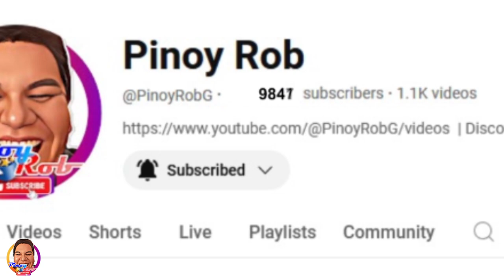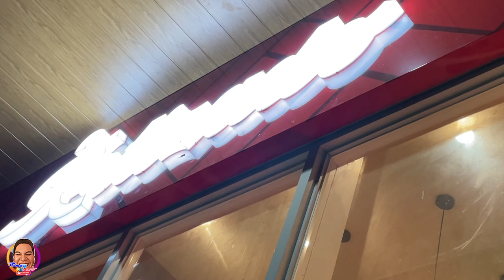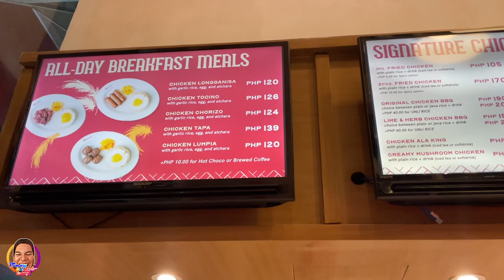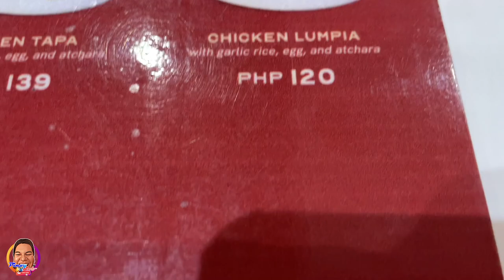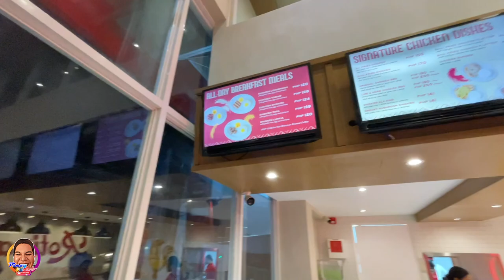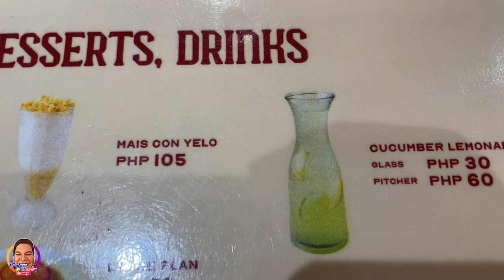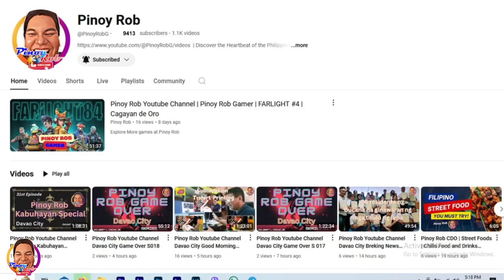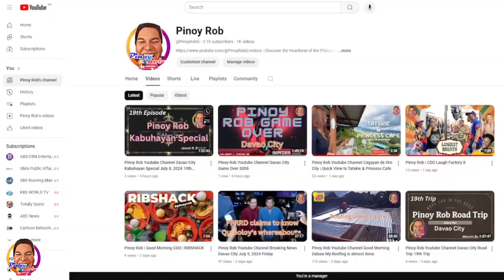Pinoy Rob | Good Morning CDO | Rotizado Uptown